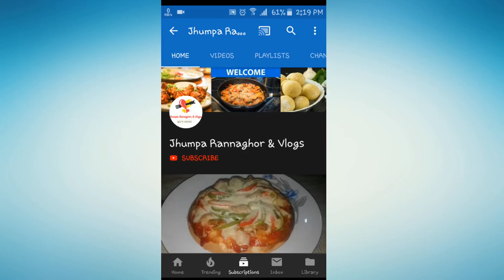দুপুরে রান্না করলাম মুরগির মাংস টমেটো দিয়ে টেংরা মাছের ঝোল কচুর লতি || Jhumpa Rannaghor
In this video, I am going to show you how to make lunch recipe ||